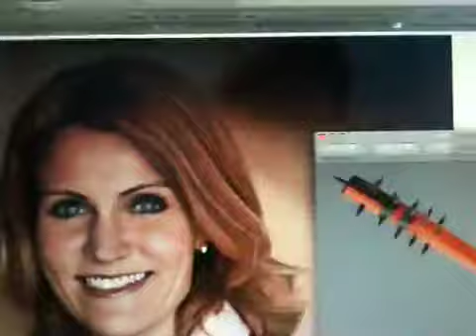Helle Thorning-Schmidt kampagnevideo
Socialdemokraternes kampagnevideo 2010/11.